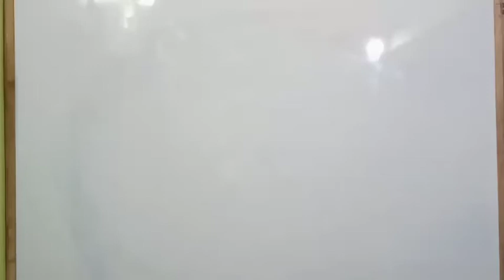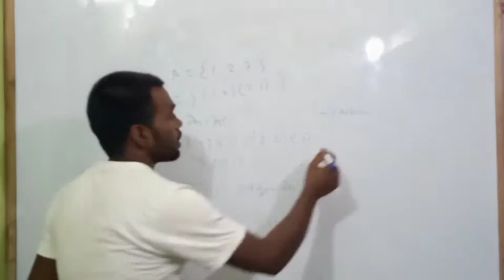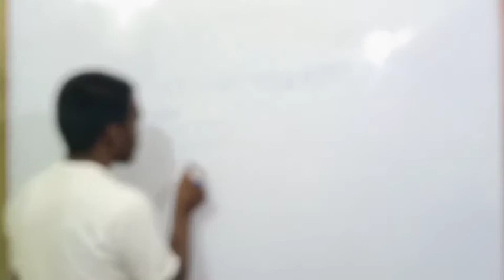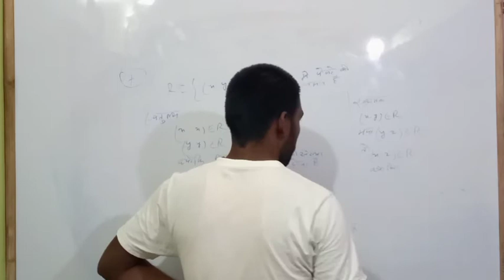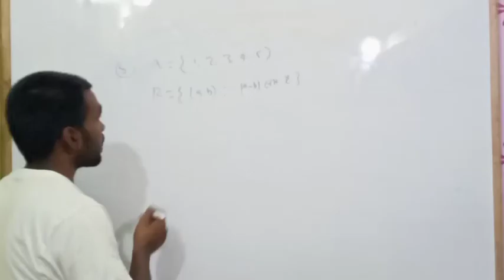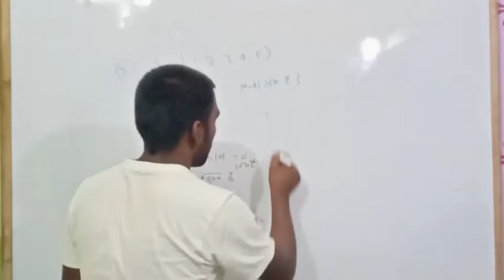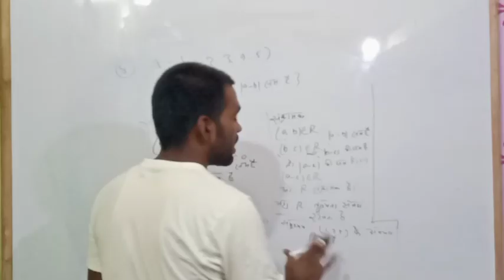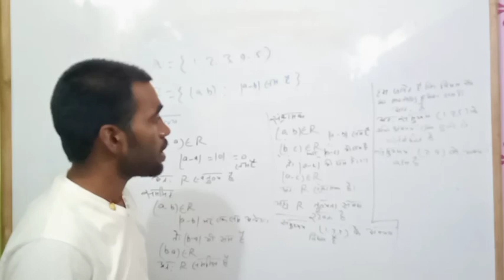Class12th relation and function part 6 NCERT IN HINDI by Sonu sir